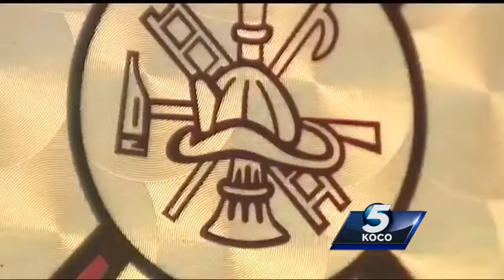Del City family barely escapes early-morning house fire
A Del City family of eight survived an early-morning fire in their home, and firefighters credit working smoke detectors with saving their lives.